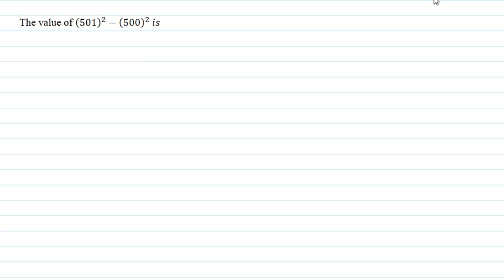The value of (501)^2-(500)^2 is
class_mathematics _online
Telegram link - Pkumar class and tech video
And
Tech video is also available on our channel

Thankyou